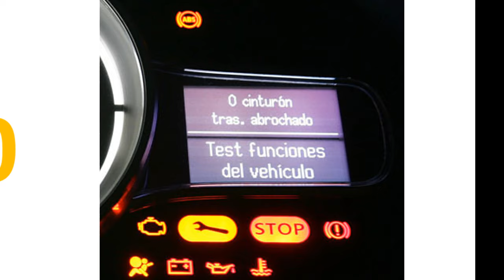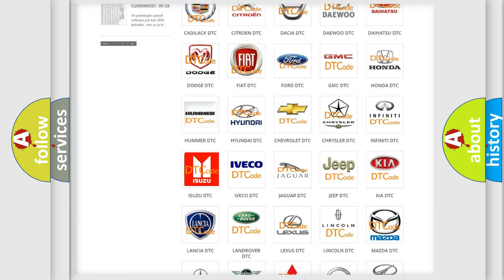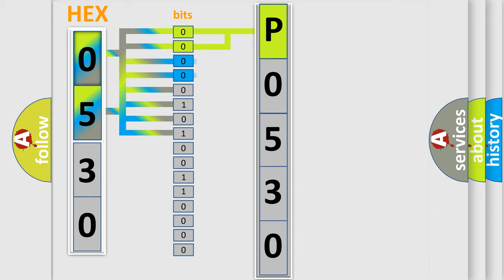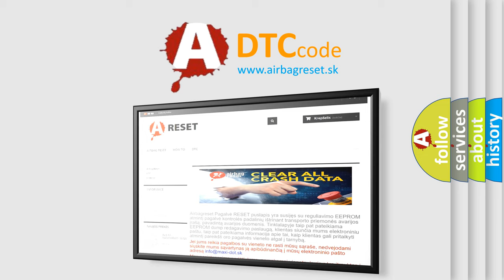DTC Isuzu P0530 Short Explanation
Contents:
0:21 Basic DTC analysis according to OBD2 protocol standard.
1:48 Insight into programming
2:58 A diagnostically understandable description of the Diagnostic Trouble Code
3:05 Basic error definition

Make:
Isuzu
Code:
P0530
Definition:
Steering Lock Unit communication. (CRC)
Description:
Cyclic Redundancy Check (CRC): The error detection strategy to detect a continuously occurring error (burst error),the calculation result discrepancy
Cause:
 Malfunction of the key reminder switch (integrated into the steering lock unit) Wiring harness or connector failure of CAN bus line Malfunction of the KOS-ECU